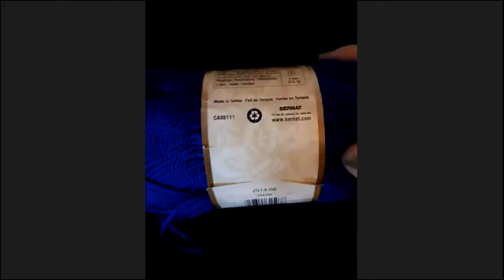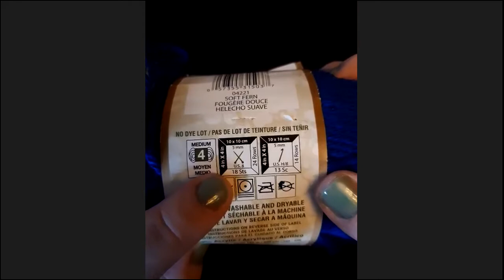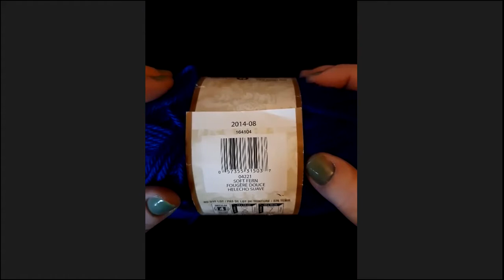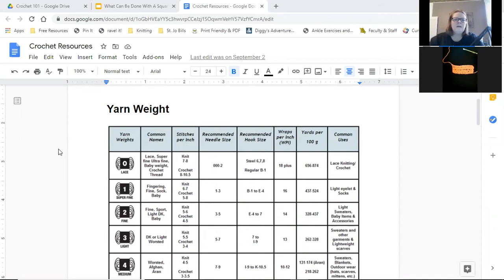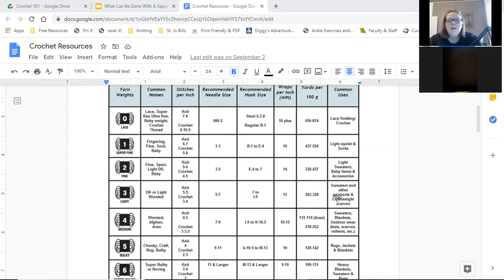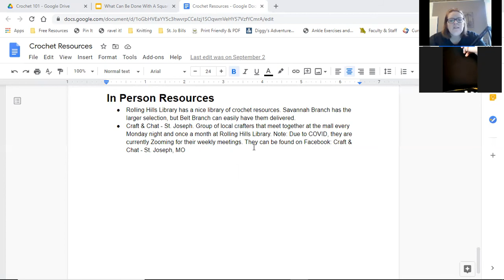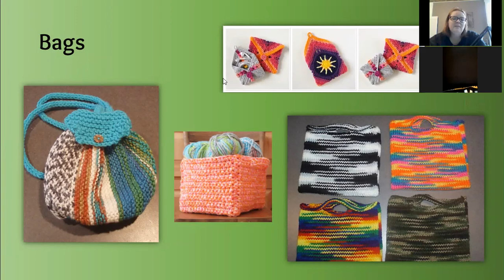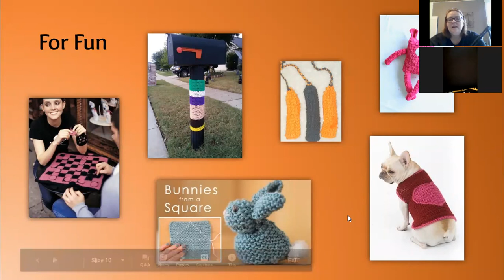Crochet 101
Local crochet instructor Jennifer teaches you how in this virtual program from October 2020. This video takes you through getting started, learning three stitches, fixing a mistake, and reading yarn labels. You can also find some helpful resources, see a variety of projects to inspire, and get a sneak peak at the fun next project.